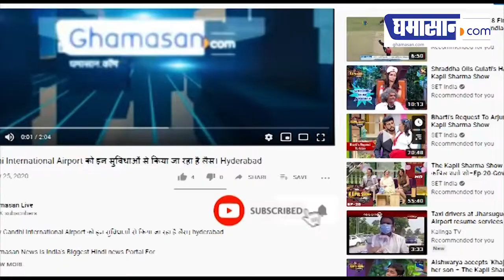नहीं रहे मशहूर शायर राहत इंदौरी, 70 वर्ष की उम्र में हुआ निधन | Rahat Indori Passes Away | Ghamasan